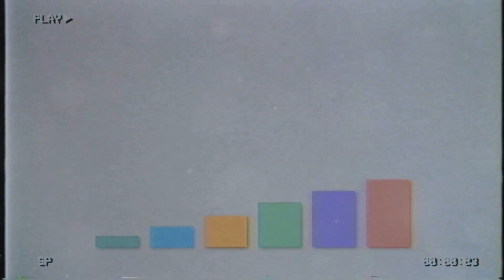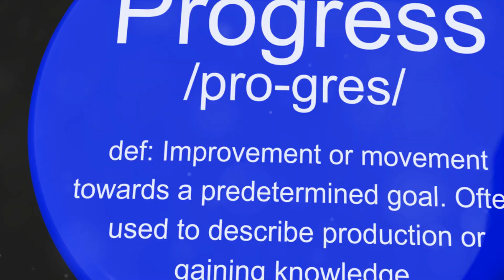Cancer 2024: Embrace Your Journey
🦀 Welcome to "Cancer 2024: Embrace Your Journey," a 7-minute guide crafted to comfort and inspire the intuitive and nurturing Cancer as we step into the hopeful year of 2024. This video is a haven of encouragement, designed to resonate with the deep emotional essence of Cancer.

What's Inside:

✨ Emotional Strength: Discover how to embrace and channel your emotional depth into a source of empathy and strength.

✨ Nurturing Relationships: Learn the art of deepening your bonds and cherishing the relationships that provide support and joy.

✨ Self-Care and Comfort: Indulge in self-care practices that bring tranquility and balance to your life, emphasizing activities that soothe your soul.

✨ Professional Intuition: Gain insights into how your natural intuition can guide your career path and lead to fulfilling success.

✨ Resilience in Challenges: Find out how to face life's challenges with courage and emerge with newfound resilience.

✨ Creative Joy: Explore the ways in which creative expression can bring happiness and a sense of accomplishment.

✨ Celebrating Every Step: Embrace the importance of recognizing and celebrating every achievement, no matter how small.

🌊 This video isn't just about motivation; it's about understanding and nurturing the unique qualities of Cancer. Sit back, relax, and let's navigate the waters of 2024 with grace, care, and emotional intelligence.

💬 We’d Love to Hear from You! What are your hopes for 2024?

Let's make 2024 a year of emotional growth, nurturing connections, and personal triumphs for all Cancers.